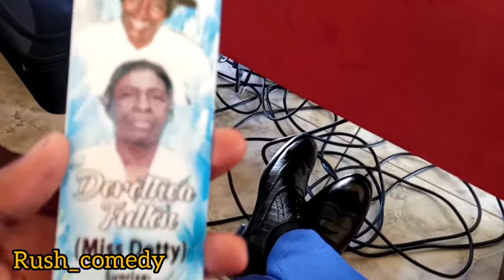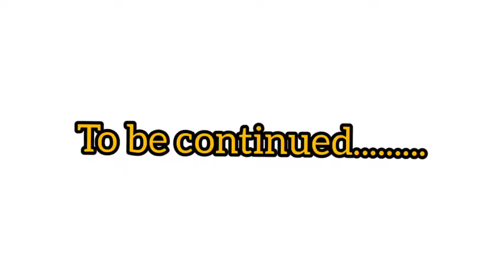SAYING MY LAST GOODBYE TO MY GRANDMOTHER 💔♥️😭😭😭|| UNEDITED FOOTAGE OF FUNERAL SERVICE PART 1